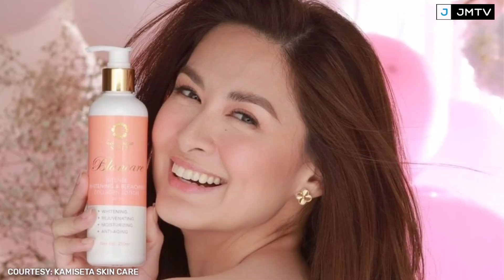TAMBALANG MARIAN RIVERA AT JOHN LLOYD CRUZ MATUTULOY NABA? SITCOM NG DONGYAN TULOY NA TULOY NA!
❤❤❤  DONGYAN FOREVER!!! ❤❤❤